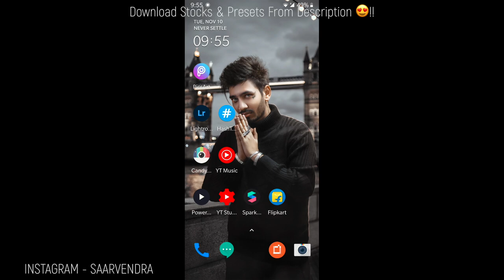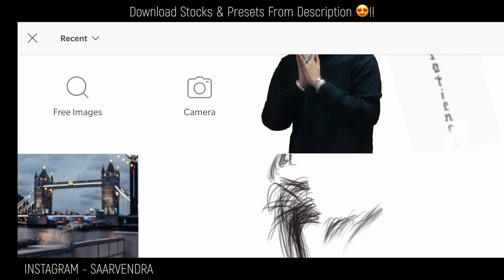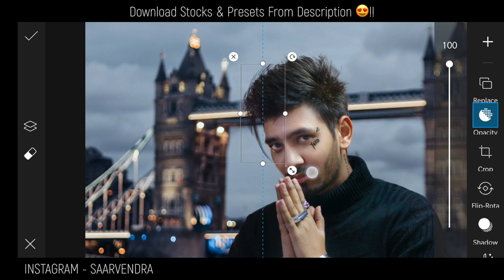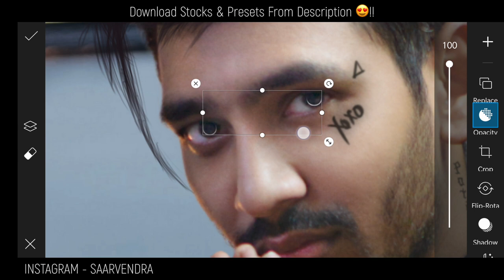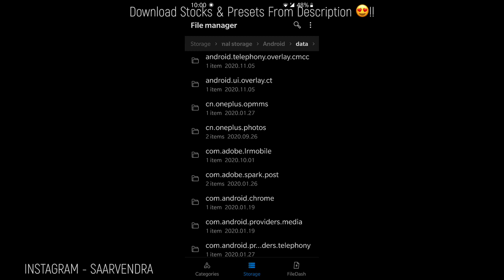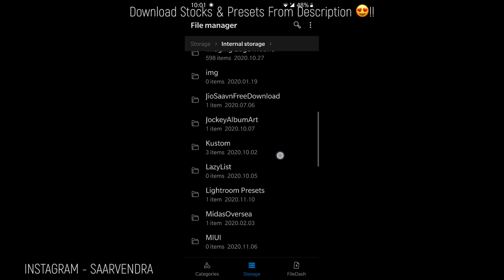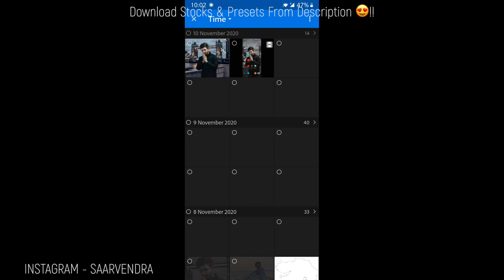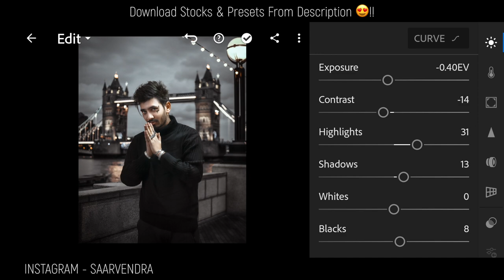Moody Black Tones Picsart editing tutorial ऐसी फोटो एडिट कैसे करें 😍 | Top picsart photo editing